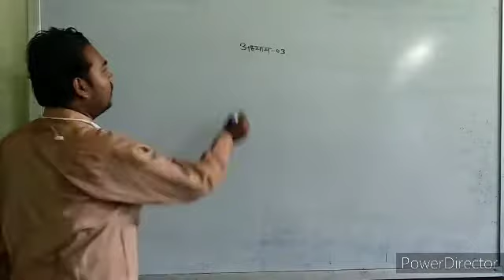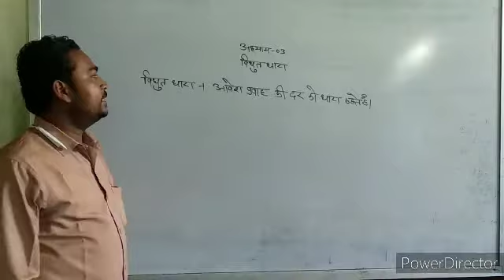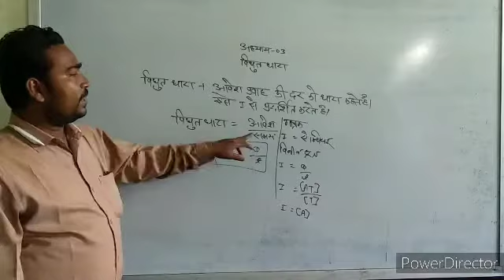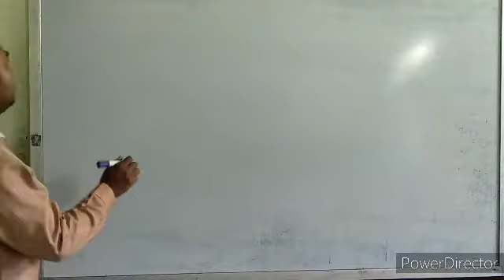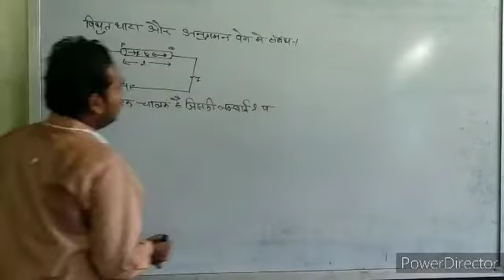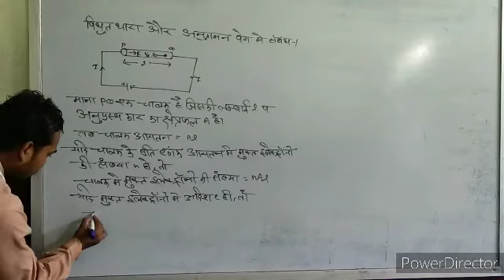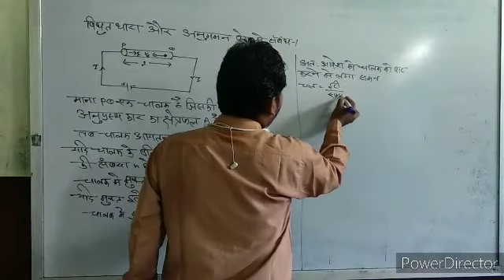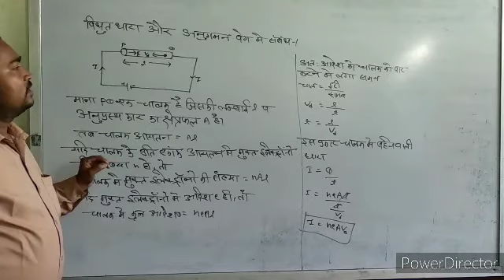12th physics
Nehru century central higher secondary School maihar